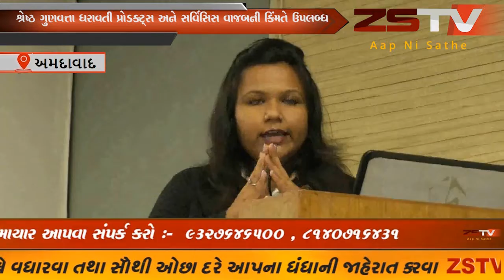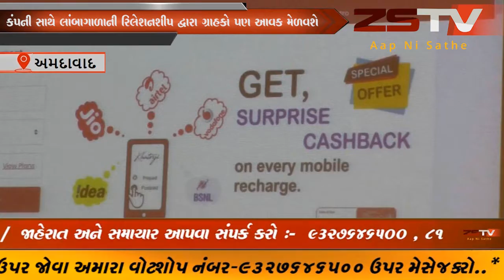અમદાવાદ ખાતે ખત્રીજી એપ લોન્ચ કરાઇ